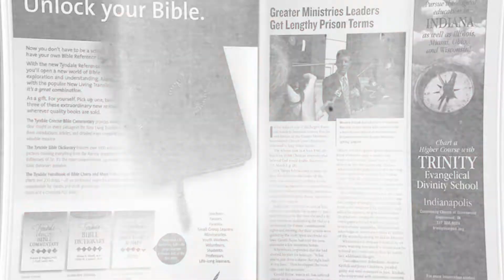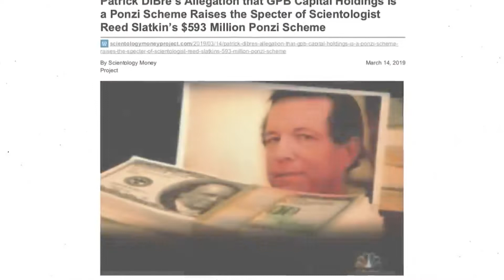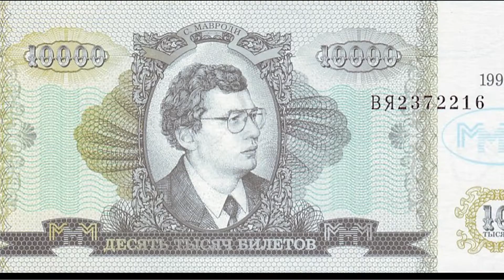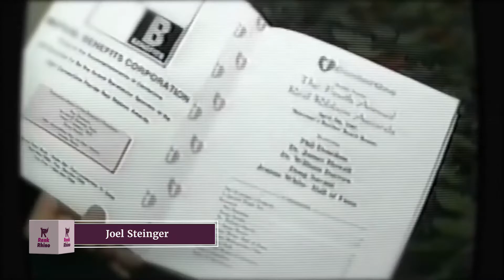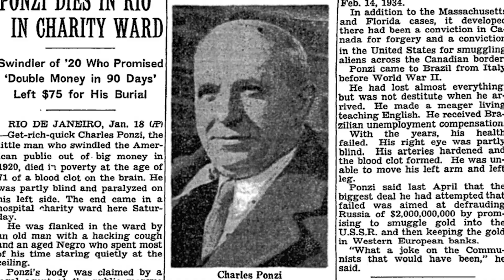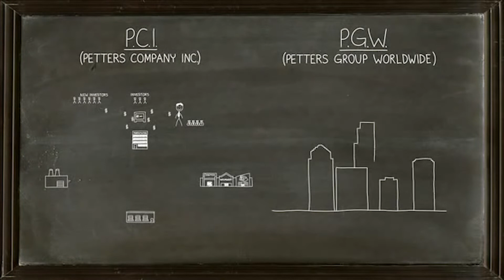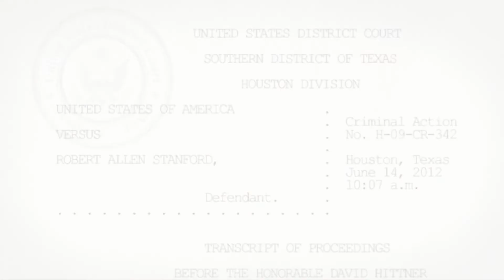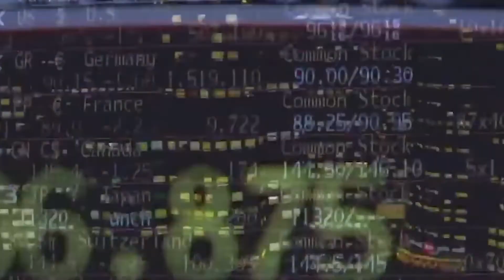Top 10 Infamous Ponzi Schemes | RankRhino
Never underestimate the lengths someone would go to if they want to become rich! Ponzi schemes are more common than you would think, with many people scamming investors and even regular people out of millions and millions of dollars. From the legendary Charles Ponzi to the shady Reed Slatkin to the clever Bernie Madoff, our list features the most infamous Ponzi schemes of all time!

00:00 Intro
00:19 Lou Pearlman
01:09 Gerald Payne
02:07 Reed Slatkin
03:18 Jean-Pierre Van Rossem
04:17 Sergei Mavrodi
05:19 Joel Steinger
06:18 Charles Ponzi
07:12 Tom Petters
08:12 R. Allen Stanford
09:07 Bernie Madoff